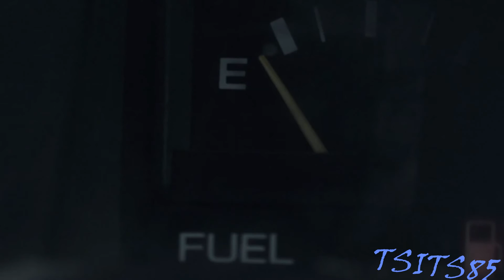ΝΑΤΑΣΣΑ ΜΠΟΦΙΛΙΟΥ - ΤΟ ΤΕΛΟΣ ΣΤΟ ΣΑΛΟΝΙ / HD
Κι η ειρωνεία: Τα δάκρυα μέσα στο βυθό. δεν έχουν νόημα. Τ' αγκάθια πάντα πιο πολλά. από τα πέταλα...

Στίχοι:
Γεράσιμος Ευαγγελάτος
Μουσική:
Θέμης Καραμουρατίδης
 1. Νατάσα Μποφίλιου

Οι τοίχοι παγωμένοι
η πρωινή υγρασία
στα βάζα λόγια χθεσινά
ακόμα φρέσκα
Κι η ειρωνεία:
Τ' αγκάθια πάντα πιο πολλά
από τα πέταλα
Αφήνω το κρεβάτι
και περπατάω στο νερό
Θεός εν ανεργία
μέχρι να φτάσω στο λουτρό
Βυθίζομαι

Κι έχω ένα μίσος πιο βαθύ απ' την αγάπη
κι έχω μια αγάπη πιο μεγάλη απ' το μίσος
Δεν προλαβαίνω να σκεφτώ τι πιο πολύ
δεν προλαβαίνω να σκεφτώ
με παρασέρνει το νερό
Βυθίζομαι

Λευκό παντού απλωμένο
πραγματική ηρεμία
Απ' το καυτό στο χλιαρό
μετά στο κρύο
Κι η ειρωνεία:
Τα δάκρυα μέσα στο βυθό
δεν έχουν νόημα
Κρατιέμαι απ' τη μορφή σου
κλείνω τα μάτια να σε δω
δε δίνεις παρουσία
μέχρι να φτάσω στο σαλόνι πνίγομαι

Βυθίζομαι

Περνάω στο σαλόνι
σε υποδέχομαι
και πνίγομαι